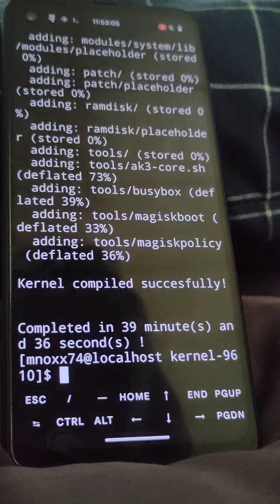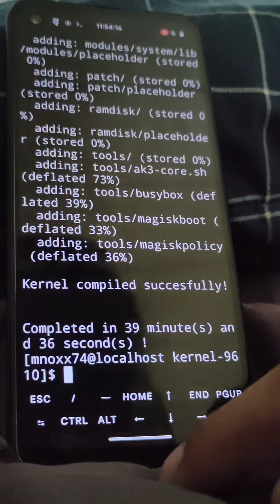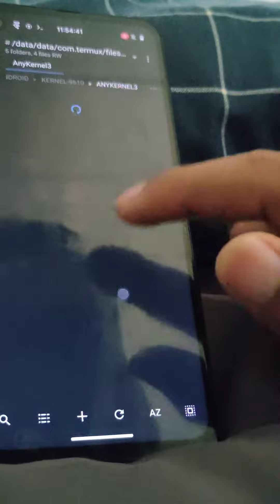Compile kernel complete in 40 minutes.!! [ one action Exynos 9610 Ram 4]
KernelSU Download